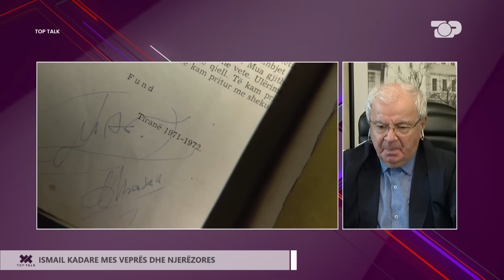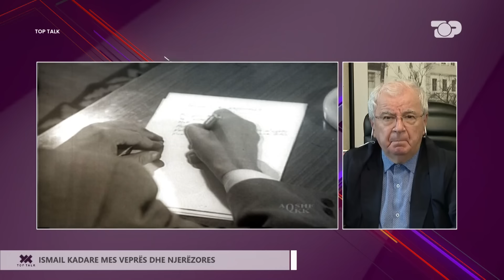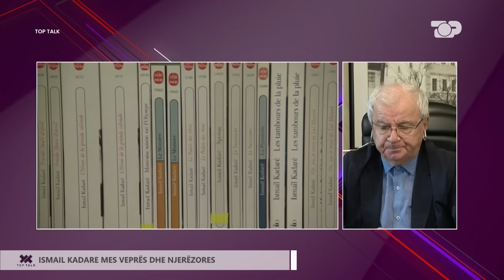Spartak Ngjela tregon për herë të parë të vërtetat e Ismail Kadaresë... - Top Talk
Programi "Top Talk" në Top Channel është i mbështetur në konceptin e intervistave për temën më të rëndësishme të ditës. Intervistat janë projektuar me minutazh të shkurtër dhe me pyetje të drejtpërdrejta, për të ballafaquar të intervistuarit me fakte, prova, dëshmi apo qëndrime mbi ngjarje dhe rrethana të ndryshme.
Gazetare: Juli Xhokaxhi